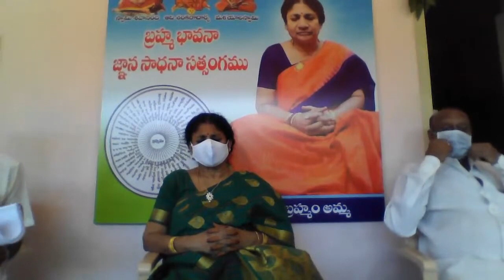బ్రహ్మం అమ్మ టివి బ్రహ్మం అమ్మ యధార్ధ బోధ